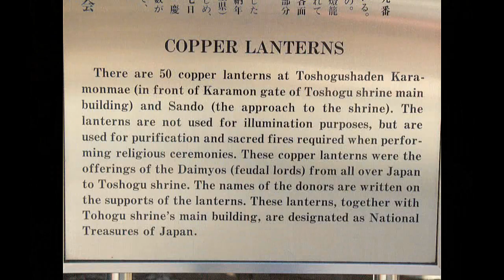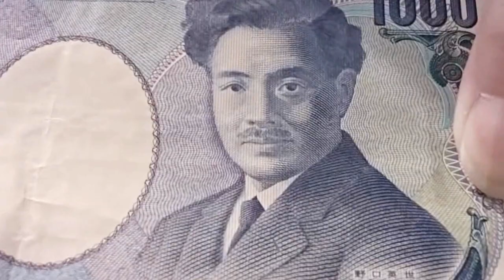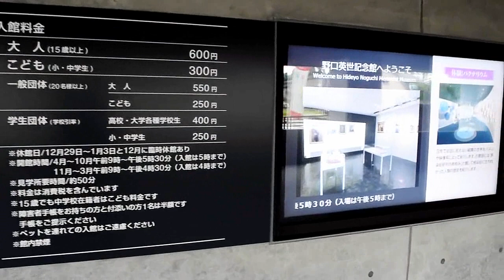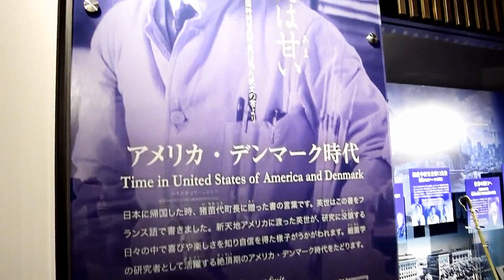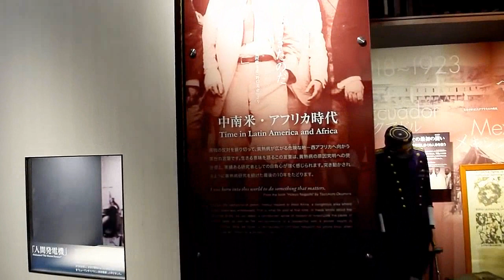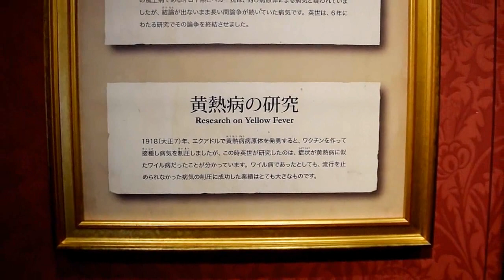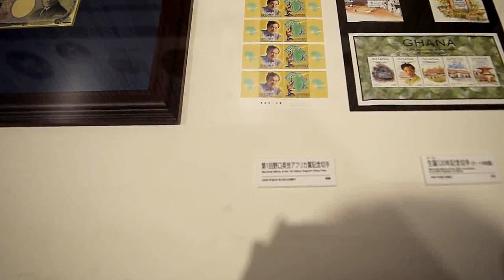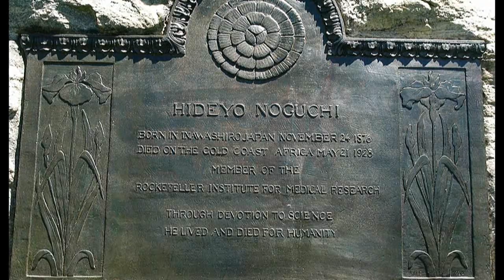Hideyo Noguchi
Paseando por el parque Ueno en Tokyo me encontré con una estatua erigida en honor al dr. Hideyo Noguchi.
Recién me causó curiosidad de la vida de esta persona, ya que solo sabía de él por un colegio nikkei y por el Instituto Nacional de Salud Mental ubicados en Lima, los cuales llevan su nombre.